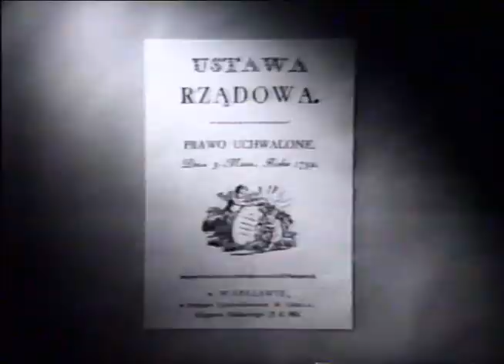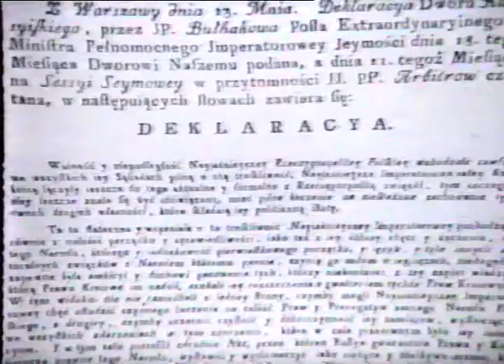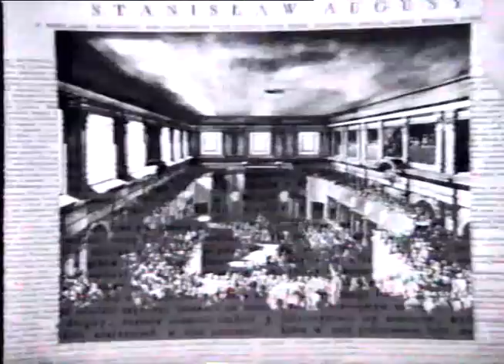Sejm Czteroletni 1788 1792 cz 3